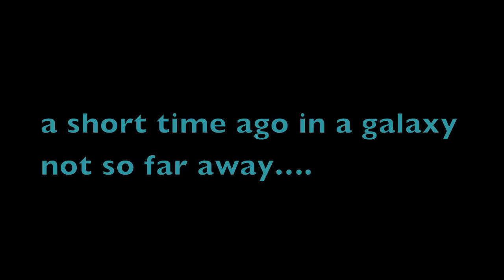LEGO STAR WARS: six arm freak droid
the song at the beginning of the video was my voice and was for comedy only. not because I didn't have the song.